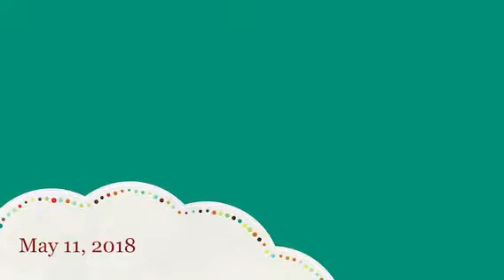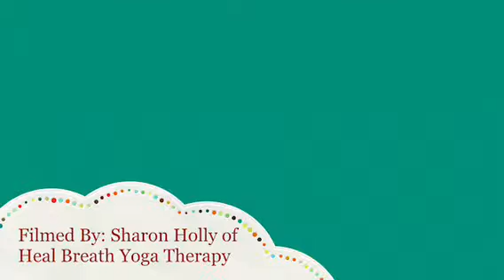Spokenyoga for yogis with special needs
A special needs, special gifts class led my Melvin Boyce II and Sharon Holly K-2nd grade